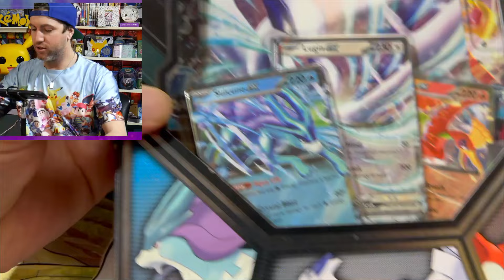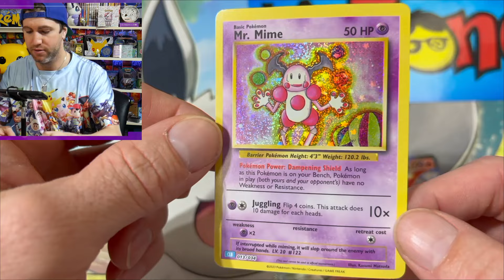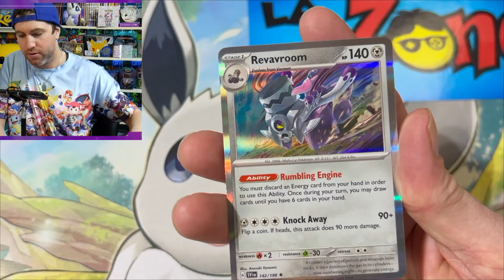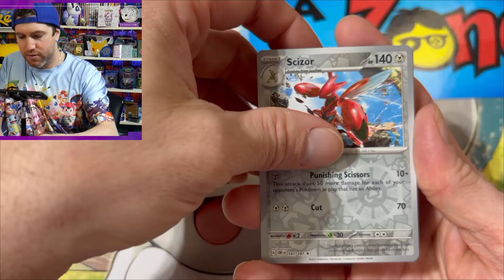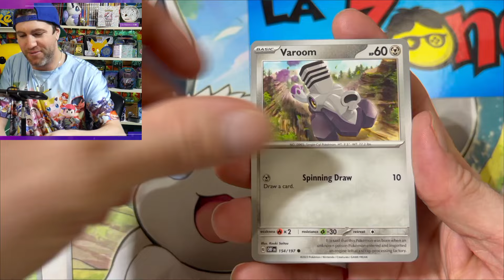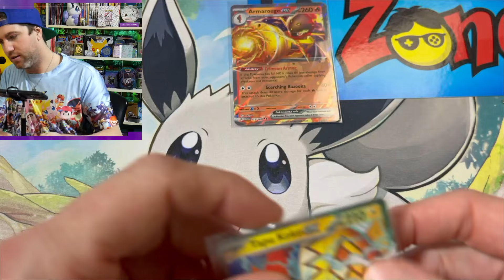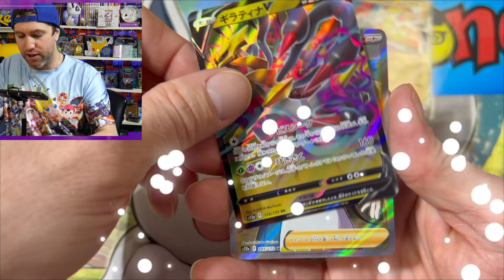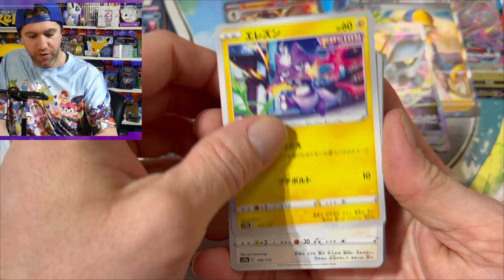LUGIA, HO-OH ET SUICUNE DANS LA SUPERBE BOX COMBINED POWER POKEMON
LUGIA, HO-OH ET SUICUNE DANS LA SUPERBE BOX COMBINED POWER PREMIUM COLLECTION. LA MR.MIME MA LAISSER SANS VOIX. ALLER DONNER UN PEU D'AMOUR A KANUCK FAMILY CHANNEL LA GANG

MERCI TOUT MES ABONNÉS, À MES PARTENAIRES ET AUSSI A MA FEMME QUI M'ÉCOUTE LUI PARLER DE POKEMON A LONGUEUR DE JOURNÉE.
Tout mes thumbnails sont faite avec l'application Canva. C'est super simple et rapide

Encore un gros merci a la Zone pour le soutien dans ce superbe aventure

pokemon cards
3
pokemon cards battle
25
suicune ex
3
combined powers premium collection
3
lugia ex
16
ho-oh ex
13
opening pokemon cards
25
pokemon cards unboxing
18
pokemon cards how to play
20
pokemon cards shorts
19
pokemon cards opening 1 000 packs
17
combined powers premium collection opening
3
combined powers premium collection unboxing
3
combined powers premium collection - pokémon tcg
3
lugia ex deck
17
pokemon cards opening scarlet and violet
19
pokemon cards opening shorts
12
pokemon tcg live
23